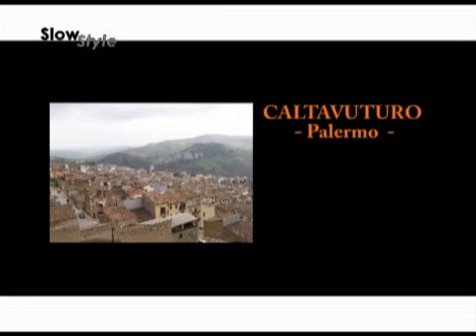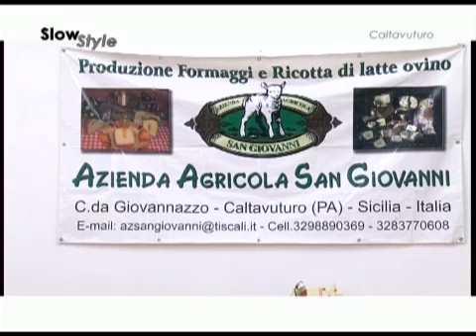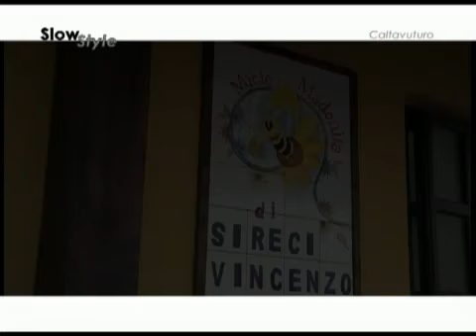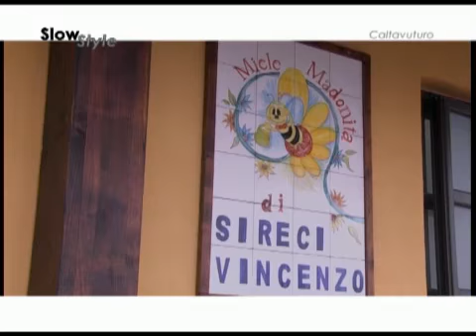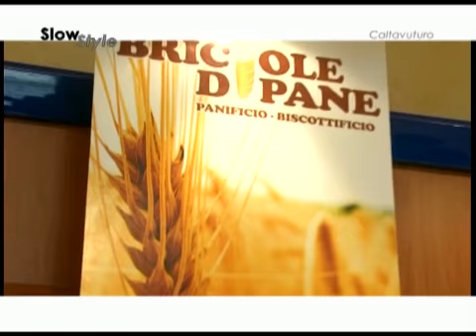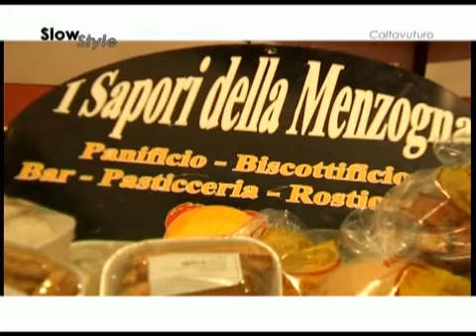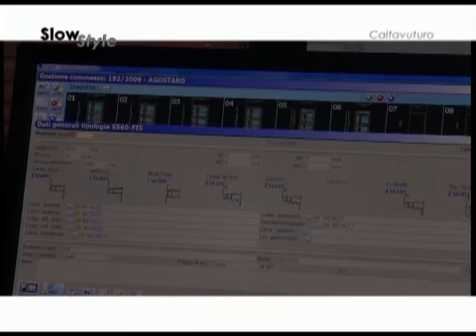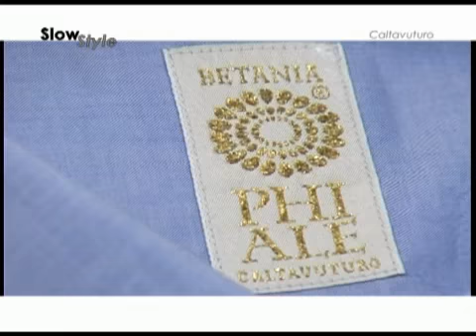Caltavuturo - Slow Style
Comune siciliano, in provincia di Palermo, con più di quattromiladuecento abitanti. Il patrono è Madonna del Perpetuo Soccorso.